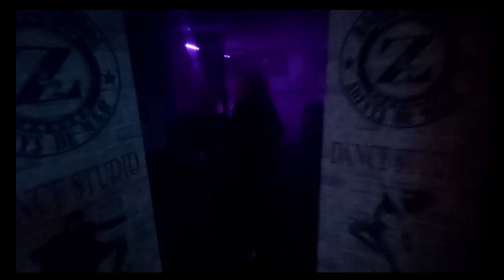Halloween 2021 Arenys de Mar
Video de Halloween en las instalaciones de la Escuela de Artes Escénicas de Arenys de Mar. Es un video clip de interpretación y baile con temática de terror.